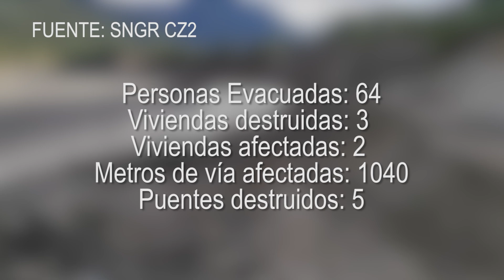ACTUALIZACIÓN EROSIÓN REGRESIVA RÍO COCA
El fenómeno erosivo del río Coca, presentado desde febrero 2020, continúa afectando vías, puentes, instalaciones petroleras y poniendo en riesgo viviendas y la hidroeléctrica Coca Codo Sinclair.

Este viernes se presentó un reporte actualizado.